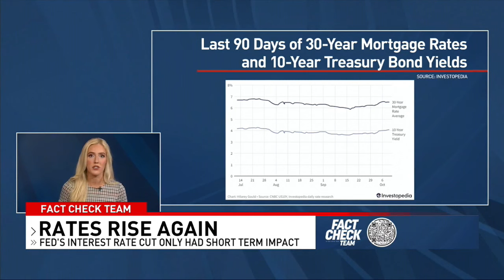What level of impact do interest rate cuts have on mortgage rates?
After waiting years for interest rate cuts from the Federal Reserve, in the hopes that they would aid in lowering mortgage rates, home buyers are now facing even higher mortgage rates.

TND covers content from Sinclair's stations in:
Abilene-San Angelo, TX : KTXS
Albany, GA : WFXL
Albany, NY : WRGB
Amarillo, TX : KVII
Asheville, NC : WLOS
Austin , TX : KEYE
Bakersfield, CA : KBAK/KBFX
Baltimore : WBFF
Beaumont, TX : KFDM/KBTV
Birmingham, AL : WBMA
Boise, ID : KBOI/KYUU
Bristol, VA : WCYB
Cedar Rapids, IA : KGAN/KFXA
Champaign, IL : WCCU
Charleston, SC : WCIV
Charleston, WV : WCHS/WVAH
Chattanooga, TN : WTVC
Cincinnati, OH : WKRC/WSTR
Columbia, SC : WACH
Columbus, OH : WSYX/WTTE
Dayton, OH : WKEF/WRGT
El Paso, TX : KFOX/KDBC
Eugene, OR : KVAL/KMTR
Eureka, CA : KAEF
Flint, MI : WEYI/WBSF
Fresno, CA : KMPH
Gainesville, FL : WGFL
Green Bay, WI : WLUK
Greenville-New Bern, NC : WCTI
Harlingen, TX : KGBT
Harrisburg, PA : WHP
Jefferson City, MO : KRCG
Johnstown, PA : WJAC
Kalamazoo-Grand Rapids, MI : WWMT
Kirksville-Ottumwa, IA : KTVO
Las Vegas, NV : KSNV
Lewiston, ID : KLEW
Lincoln, NE : KHGI/KWNB
Little Rock, AR : KATV
Lynchburg, VA : WSET
Macon, GA : WGXA
Medford, OR : KTVL
Mobile, AL : WPMI
Myrtle Beach, SC : WPDE
Nashville, TN : WZTV
Oklahoma City : KOCB/KOKH
Pasco, WA : KEPR
Pensacola, FL : WEAR/WFGX
Portland, ME : WGME/WPFO
Portland, OR : KATU/KUNP
Providence, RI : WJAR
Quincy-Hannibal, IL : KHQA
Redding-Chico, CA : KRCR
Reno, NV : KRNV/KRXI
Rochester, NY : WHAM
Salt Lake City : KUTV
San Antonio, TX : KABB/WOAI
Savannah, GA : WTGS
Seattle, WA : KOMO/KUNS
Sioux City, IA : KMEG/KPTH
South Bend, IN : WSBT
Springfield, IL : WICS
Steubenville, OH : WTOV
Syracuse, NY : WSTM
Toledo, OH : WNWO
Traverse City, MI : WPBN
Tulsa, OK : KTUL
Washington DC : WJLA
West Palm Beach, FL : WPEC
Wilkes-Barre, PA : WOLF
Yakima, WA : KIMA